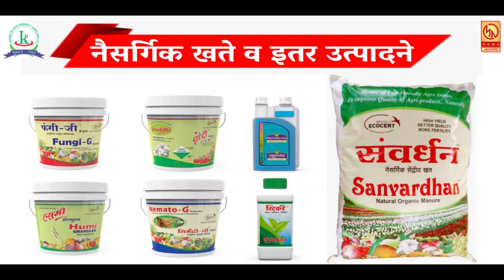जनरल बिपीन रावत यांना सातारकरांनी वाहिली श्रद्धांजली ...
* बेल आयकॉनवर क्लिक करायला विसरु नका ... प्रतिनिधी - जावेद खान सातारा .